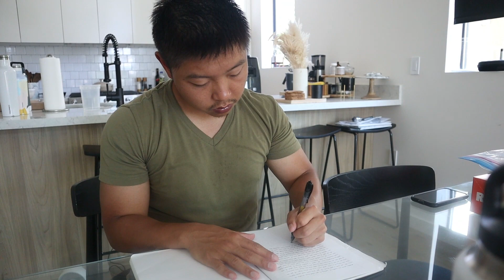What My Plans Are for Year 29!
This is a reflection of what's happened in the past year. I learned a lot about myself and what I want for myself. I want to share where my head is at and what I'm doing now. Hope you all enjoy.